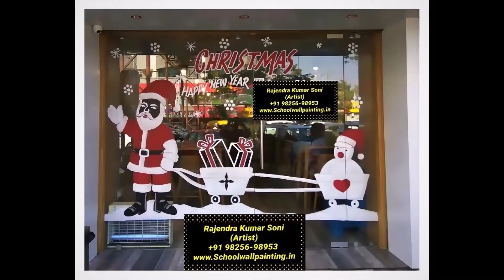GLASS PAINTING AHMEDABAD & SHOWROOM ART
EXPERT IN CLASSROOM PAINTING, CHILDREN ROOM PAINTING, CARTOON PAINTING, WALL ART PAINTING.

Respectfully this is to Submit that We Undertake the Following Works at Mall, Shops & Showroom Like
Painting Work For Diwali, Navratri, Ganesh Chaturthi..Etc...

Festival Based Temporarily Glass Painting , Theme Based Painting..

ग्लास पेंटिंग, ग्लास पेंटिंग ईन अहमदाबाद, टेम्पोररी ग्लास पेंटिंग, ગ્લાસ પેઇન્ટીંગ , ગ્લાસ પેઇન્ટીંગ અમદાવાદ.

Play School Painting Ahmedabad
Play School Wall designs Ahmedabad
Play School Painting Works Ahmedabad
Playschool Cartoon Painting Works Ahmedabad
Play School Painting in  Ahmedabad india
Play School Wall Paintings Picture Ahmedabad
Play School wall Painting Themes Ahmedabad
Play School Cartoon Wall Painting Ahmedabad
Play School Painting & Cartoon Ahmedabad
Play School Wall Painting Service Ahmedabad
PLAY GROUP SCHOOL CLASSROOM WALL PAINTING Ahmedabad
Playschool or Preschool Classroom Wall Theme Painting Ahmedabad
Play or Preschool wall classroom cartoon painting Ahmedabad
Wall Designs for Primary School Ahmedabad
Wall Painting for Primary School Ahmedabad
Wall Painting Designs for Play School Ahmedabad
Wall Painting for Pre Primary School Ahmedabad
Wall Art For Kindergarten Playschool Wall Painting Ahmedabad
School Wall Paintings Ahmedabad
School Cartoon Art Ahmedabad
Kids Room Wall Painting Service Ahmedabad
Nursery Class Wall Decoration Art Service Ahmedabad
School wall Painting ideas Ahmedabad
School Interior Decoration Ahmedabad
School Wall Painting Artist Ahmedabad
SCHOOL KIDS CLASSROOM WALL PAINTING Ahmedabad
SCHOOL CLASSROOM JUNGLE THEME WALL PAINTING Ahmedabad
Primary school wall Paintings Ahmedabad
Nursery school wall Painting Ahmedabad
Nursery School Wall Painting Artist Ahmedabad
Cartoon Wall Painting in School Ahmedabad
Cartoon Wall Painting Pictures Ahmedabad
3D Play School Paintings Ahmedabad
3D Spray And Wall Painting Ahmedabad
3D PAINTING FOR SCHOOL Ahmedabad
3d Play School Wall Painting Ahmedabad
3d Wall Painting for Play School Ahmedabad
kids Room Paint ideas Gallery Ahmedabad
School murals Ahmedabad
School murals ideas Ahmedabad
School murals hallways Ahmedabad
School murals elementary Ahmedabad
School murals for kids Ahmedabad
School murals ideas design Ahmedabad
School murals for kids classroom Ahmedabad
Preschool room decor Ahmedabad
Preschool room decorations Ahmedabad
Preschool room decorations ideas Ahmedabad
Kids wall art Ahmedabad
Play school wall art Ahmedabad
Indore wall artist Ahmedabad
Painting contractor for kids rooms & play schools

Rajendra Kumar Soni
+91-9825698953